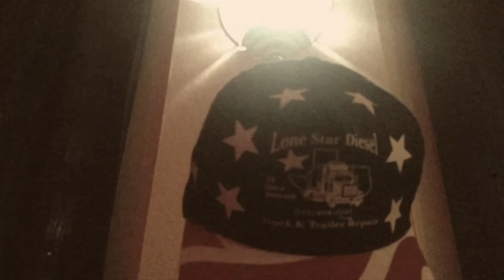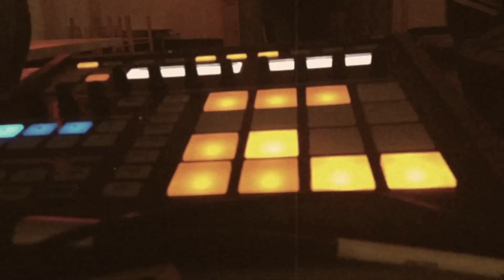The Tree (PrayforNewtown) - Mr. Francoeur X Joey A.X (Produced by Jonathan Lee)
Mr. Francoeur and Joey A.X - both CT artists - have been deeply inspired to create as a response to the destruction that took place in Newtown, CT on 12/14/12. We couldn't not make this. We ask for nothing except the possibility to accept our art in these difficult times.